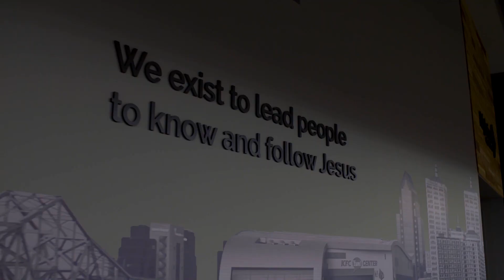Luke 24:1-12 | Aaron Harvie | April 9, 2023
Easter at Highview - Fegenbush Campus
Luke 24:1-12
Aaron Harvie | Senior Pastor